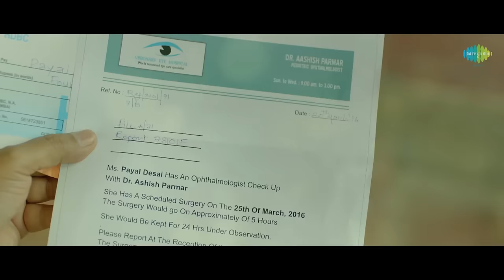Ishq Anokha - Kailash Kher | ft. Nawazuddin Siddiqui & Sobhita Dhulipala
Kailash Kher is back with another mesmerizing composition “Ishq Anokha”. The song has been written, composed & sung by Kailash Kher. The music video is all the more special as it features one of the finest actors in the Hindi cinema today, Nawazuddin Siddiqui. This is actor’s first ever music video. After establishing himself in cult and comic genre, Nawazuddin Siddiqui will be now seen in a romantic space. Sharing the screen with him in this music video is Miss India Earth 2013, Sobhita Dhulipala. Kailash Kher has spellbound listeners with hit numbers like “Teri Deewani”, “Allah Ke Bande”. Kailasa’s music and especially the lyrics are always about love and its many manifestations, Ishq Anokha is about yet another unique manifestation of love.

Song: Ishq Anokha
Album: Kailasa Ishq Anokha
Artist: Kailash Kher
Music_Director: Kailash Kher
Lyricist: Kailash Kher
Guitars, Keyboards & Additional Percussions - Paresh Kamath
Bass - Naresh Kamath
Drums - Kurt Peters
Strings - Rinku Rajput
Engineered and Mixing - Nikhil Mulay
Backing Vocals - Paresh Kamath
Main Recording Engineer - Niraj Singh
Assistant Recording Engineer - Aayush Arora

Video Credits::

Production House - Kailasa Entertainment Pvt Ltd
Director - Anand Surapur
Producer - Kirk Dias, Jeet Sorap
DOP - Kunal khatoi
Art Director - Ankur Asrekar
Costume Stylist - Hazel Paul
Make Up - Sukjeet Kaur Bhatty
1st AD - Payal Soni
2nd AD - Trishita Chakraborty
Line Producer - Ryan Quadros
Production Manager - Sumit Jindal
Storyboard - G.G.
Post Production Supervisor - Niraj Saini

Ishq Anokha lyrics
Tere nain bhi
Chandra rain bhi
Dariyaan lehar bina
Sagar tehre bina

Dariyaan lehar bina
Hoo... Sagar tehre bina

Le tu nadiya magmaati
Tu hawa ban ikhlaati
Hum dhoop ki chataane
Tu has has pighlati

Hain mera ishq anokha hai reet
Bas jatana nahi aata
Haan batana nahi aata

Hain mera prem niraala hai reet
Batlana nahi aata
Samjhana nahi aata

Tere bin main,
Main tere bin
Jaise deh bin praan
Hatheli pe rakh laaya jaan (x2)

Tu has has pighlaati

Batlana nahi aata (Batlana nahi aata)
Samjhana nahi aata (Samjhana nahi aat)
Mera ishq anokha hai reet